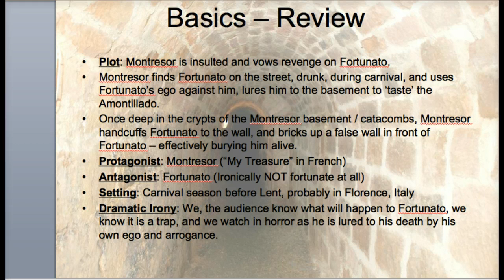Cask of Amontillado in under 5 minutes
E.A. Poe's classic horror story explained.  As always, reading the story is a better move, but if you didn't prepare correctly, using these 3.5 minutes you can sound intelligent in class, perpetrate like you read the story, and not be in the dark or embarrassed by the teacher.